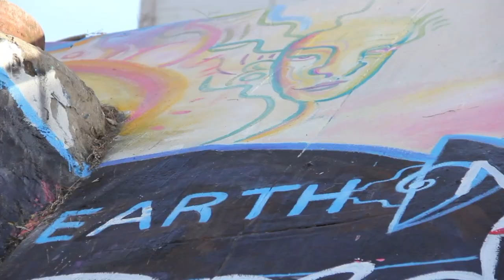Art All Over Me [ Just RAW NAKED SUNDAY Song ] AATFP 85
Watch the entire critically acclaimed Sunday Songwriting #85

AATFP =  @Aviva Sings Out   + The Flying Penguins

In addition to Qi Gong for relaxation and centering, I recommend these tools:

Here is this great Mudra book!
M.U.D.R.A.S Yoga in your hands by Gertrud Hirschi